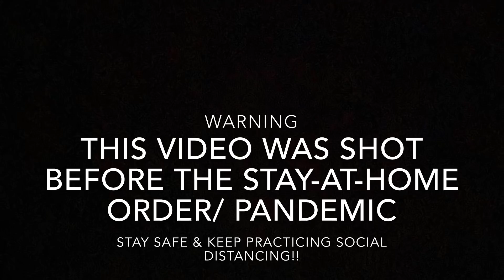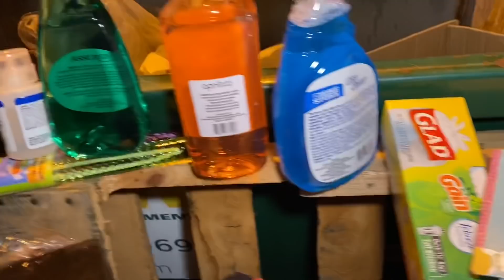DOLLAR STORE DUMPSTER DIVING HAUL!! FOUND TONS OF BRAND NEW ITEMS!!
Dumpster Diving Dollar Tree, Found Tons Of Brand New Stuff, Massive Dumpster Diving Haul Jackpot!!